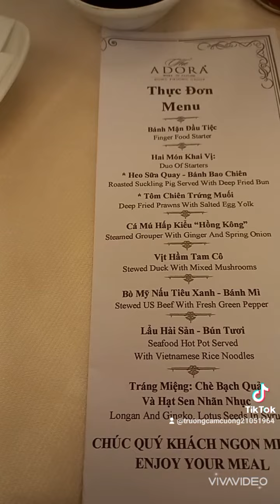Đám Cưới Con Gái Của Một Người Em Đồng Nghiệp.